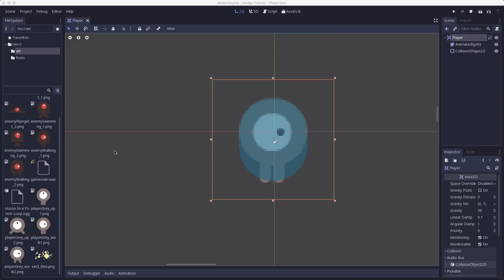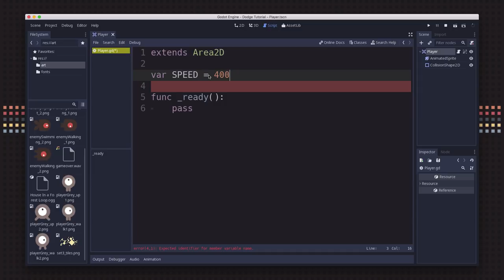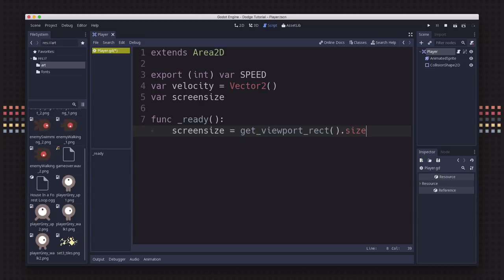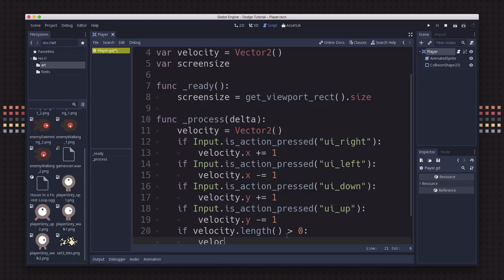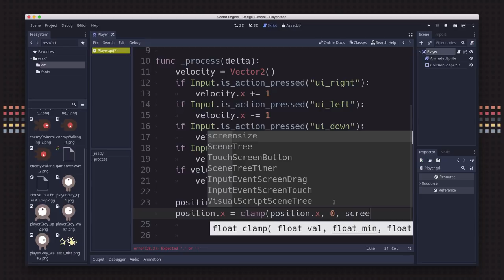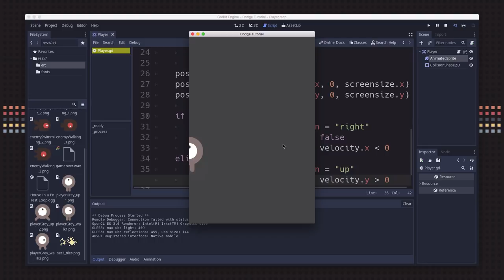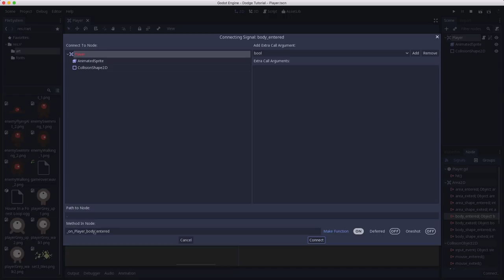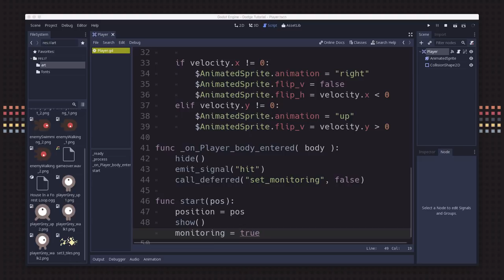Learning Godot 3.0: Your First Game Part 2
Welcome to Godot Engine! This is part 2 of the "Dodge the Creeps" tutorial from the official Godot documentation located